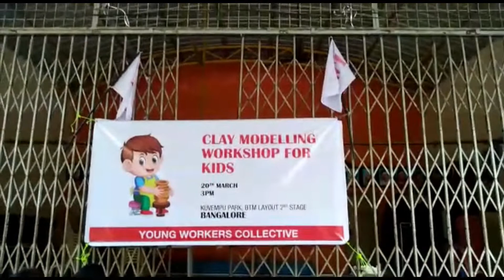CLAY MODELLING WORKSHOP organised by YWC (Young Workers Collective). Artist SHAFEEQUE PUNATHIL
CLAY MODELLING WORKSHOP organised by YWC (Young Workers Collective) at Kuvempu Park, BTM 2nd Stage, Bengaluru  on 20 March 2022. Demonstration by Artist Shafeeque Punathil